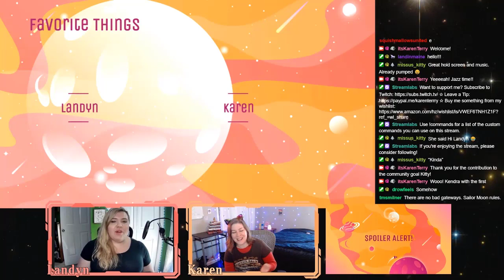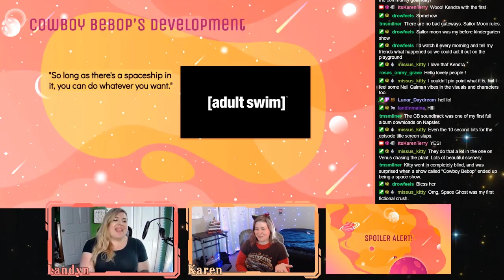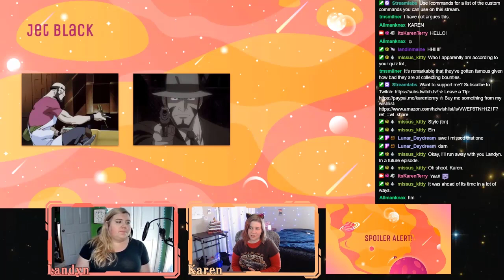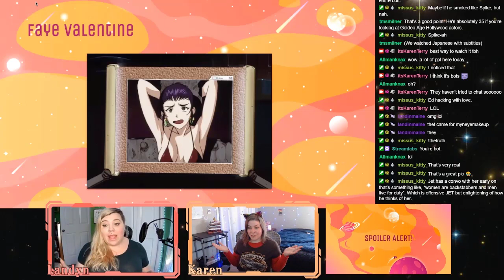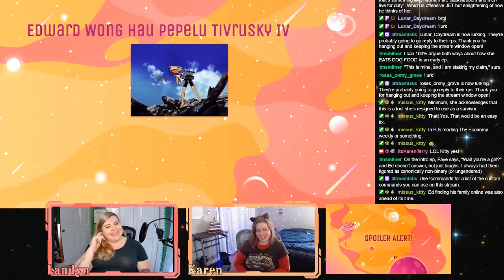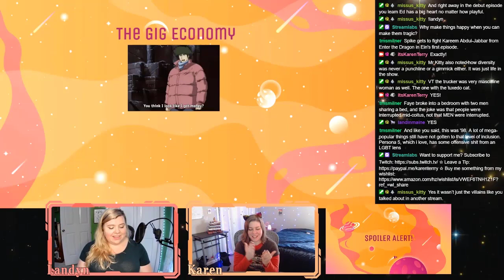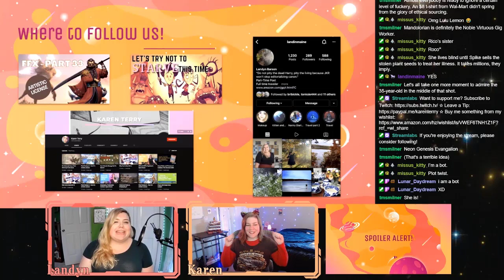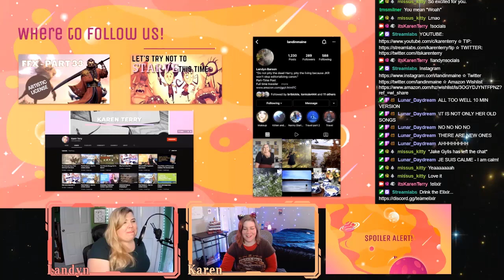The Original Cowboy Bebop Was Woke af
365 Days of Character Creation

Chapters:
0:00 Introduction
2:34 Favorite Things
18:10 Cowboy Bebop's Development
26:35 Plot Summary
34:26 Jet Black
44:50 Spike Spiegel
5:54 Faye Valentine
1:12:29 Edward Wong Hau Pepelu Tivrusky IV
1:23:05 Diversity
1:34:28 The Gig Economy
1:57:02 Did It Resonate?
2:02:28 Outro

365 Days of Character Creation